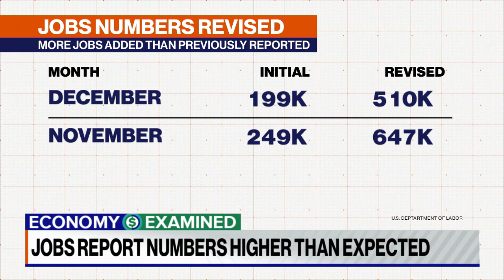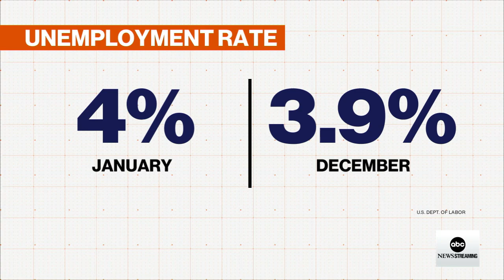White House reacts to strong January jobs report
Jared Bernstein of the Council of Economic Advisers breaks down a jobs report that found an uptick in hiring, even as the omicron variant raged across the country.